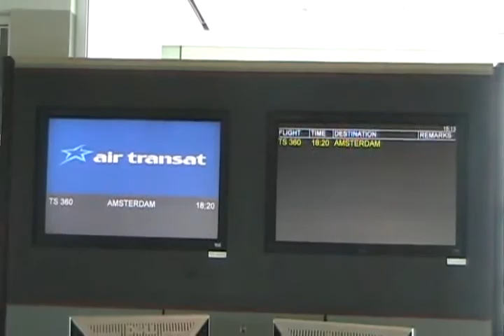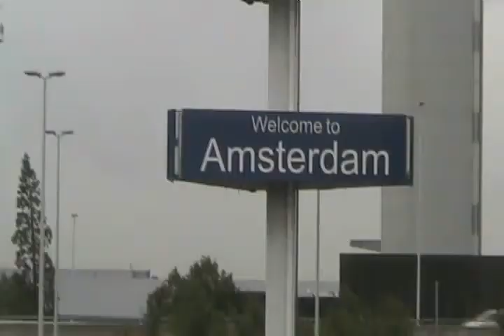#1445 Journey to the Netherlands [Davidsfarm]